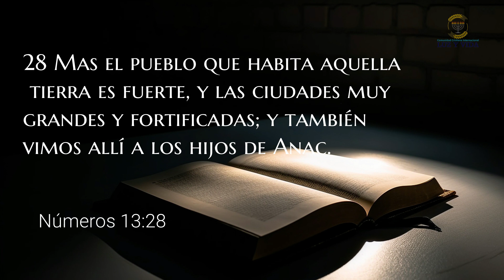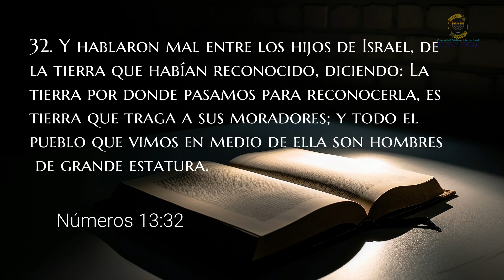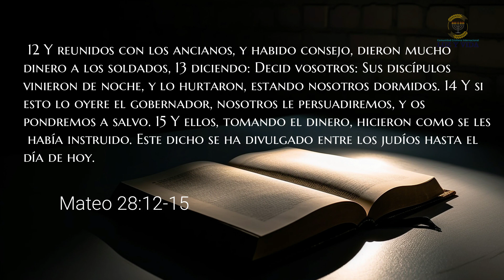Esto también Pasara-Pastor Ronald Quevedo-CCI Luz y Vida Barinas Venezuela.